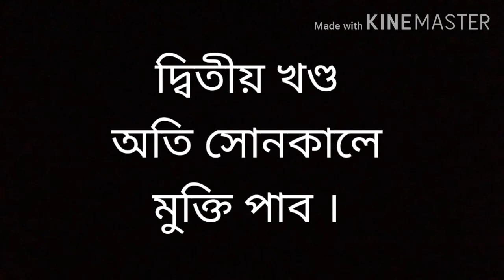Khalnayak Assamese episode 1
A film by Gauri Shankar Kalita.#
Khalnayak#
Tragedy Assamese Film#
Khalnayak sad movie